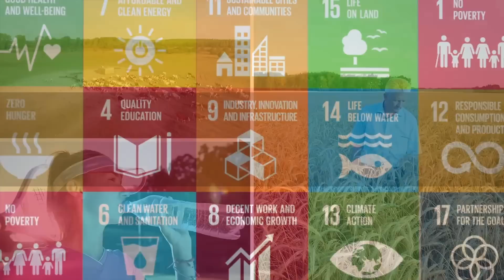Welcome to Hydrogen Technologies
Hydrogen Technologies is an engineering, research, development and manufacturing company specialising the science of Mitochondrial function and the significance of Molecular Hydrogen and Oxygen supplementation in the creation of biological energy, ATP (Adenosine Triphosphate).